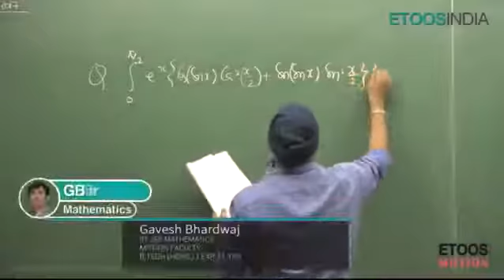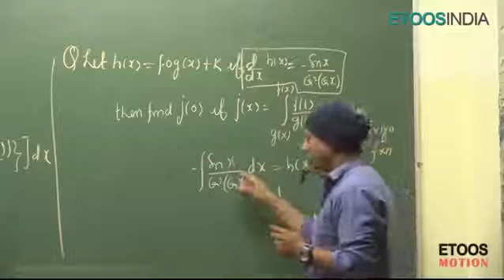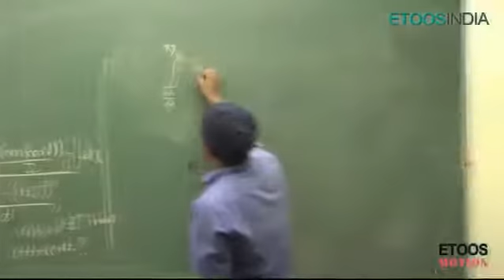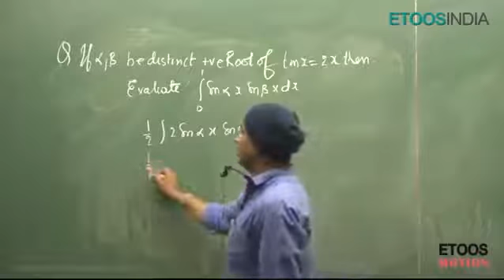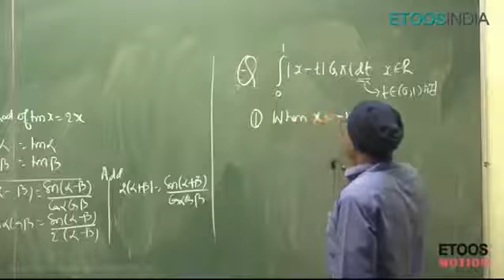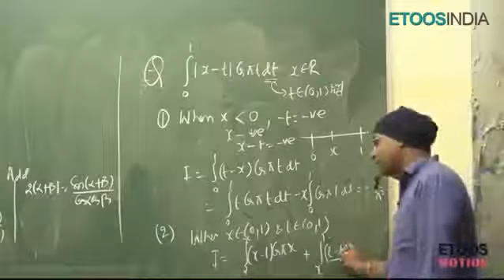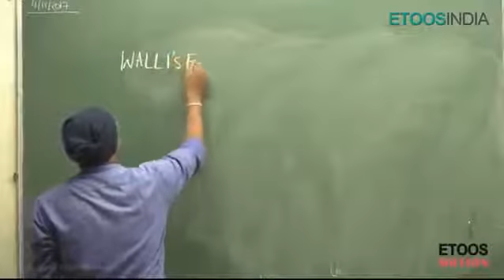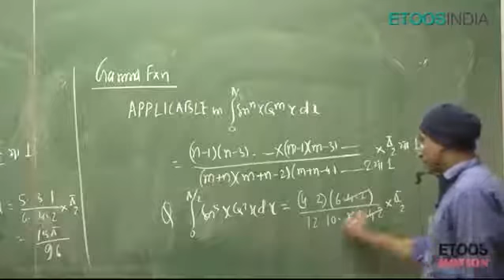L-6.Definite Integration | IIT JEE Class 12th Mathematics by Gavesh Bhardwaj (GB) Sir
EARN CASH BACK (ITS TOTALLY UPTO YOU)

DREAM 11 FLAT 200 :I have gifted you ₹200 to start playing on Dream11. Think you can beat me?
1.
2. Use my invite code KUMAR181324QR
3. Get ₹200 in discounts

FOR LATEST EDUCATIONL UPDATES PLEASE VISIT

FOR FREE VIDEO LECTURE OF ETOOS EDUCATION FOR JEE/NEET PREPARATION PLEASE VISIT

FOR ENTERTAINMENT PLEASE VISIT

Definite Integration | IIT JEE Class 12th Mathematics by Gavesh Bhardwaj (GB) Sir

Definite Integration for IIT JEE Class 12th by GB Sir. GB Sir is known for his unique teaching enriched with motivational lectures. His unique and easy to comprehend approach to teaching the concepts makes memorization and recognition of tough formulas" a walk in the park". Know more about GB Sir Courses